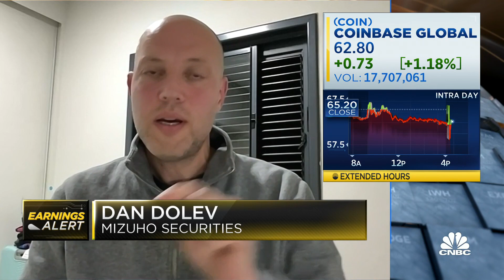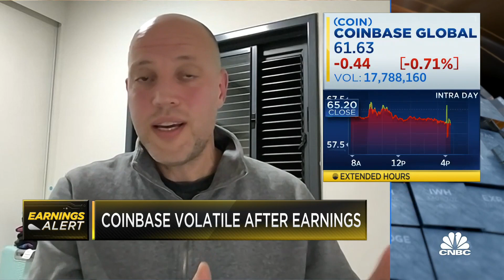I don't see great things for Coinbase in 2023, says Mizuho's Dan Dolev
Dan Dolev of Mizuho Securities joins 'Closing Bell: Overtime' to discuss Coinbase's earnings announcement and what he thinks about the company's future.